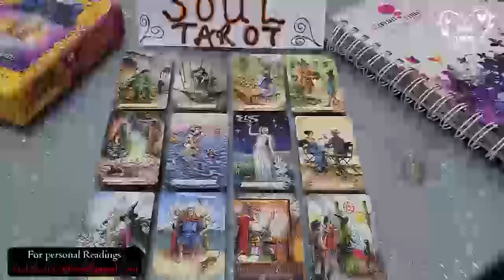CANCER 💓 SURPRISE! THEY GHOSTED AND CAN'T GET OVER YOU NOW! MARCH 2023